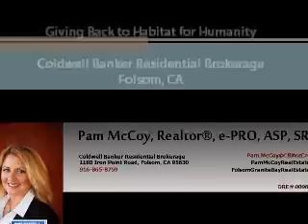Habitat for Humanity | Coldwell Banker Residential Brokerage | Folsom, CA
Several of the real estate agents at the Coldwell Banker Residential Brokerage office in Folsom including Pam McCoy, realtor(r) spend a day helping a young family build their home. Every August Coldwell Banker and Habitat for Humanity work together to give "Hope for Homes". Get a free home search on your mobile